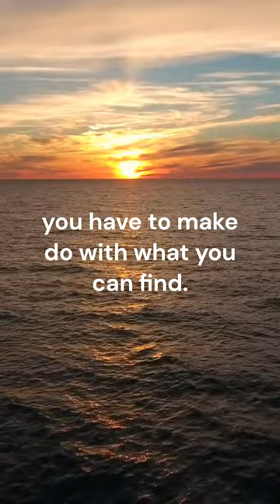The Man Who Lived in a Barrel!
Welcome to our latest YouTube Short! In this video, we take a look at the life of Diogenes, the famous Greek philosopher who lived in a barrel. Yes, you heard that right - a barrel!

Diogenes was known for his unconventional lifestyle and his rejection of material possessions. He believed that true happiness could only be achieved through living a simple life, free from the distractions of wealth and luxury. And what better way to live simply than in a barrel?

But despite the hardships, Diogenes remained committed to his beliefs and his simple way of life. His story is a reminder that true happiness can be found in the most unexpected places, and that sometimes, less really is more.